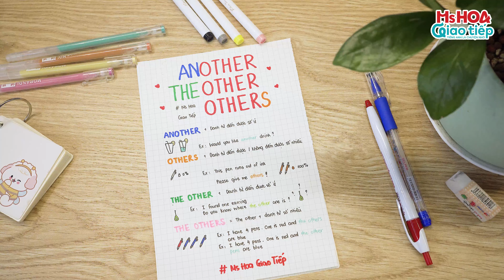Phân biệt cặp từ nhầm lẫn: other/another/others | Học tiếng anh giao tiếp từ mất gốc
Chuỗi bài học phân biệt cặp từ nhầm lẫn trong tiếng anh giao tiếp giao tiếp dành cho người mất gốc
Tập 2: Phân biệt other/another/others
Xem ngay video cùng cô để hiểu hơn cách dùng và không còn nhầm lẫn lẫn nữa nhé các em.

- Other + danh từ đếm được số nhiều hoặc danh từ không đếm được, cách dùng other chỉ người hoặc đồ vật khác.
- Another + danh từ đếm được: dùng trong câu mang ý nghĩa là một cái khác, một người khác, một bên khác
- Others có nghĩa là những cái khác, có thể làm chủ ngữ hoặc tân ngữ trong câu

Làm sao để phân biệt một cách dễ dàng và dễ nhớ?
Xem ngay video cùng cô để cải thiện cách học tiếng anh giao tiếp từ mất gốc nhé.